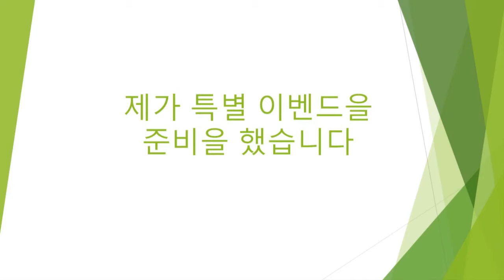드빌 아이템코드 이벤트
현재 상황 : 드빌1 18장 / 드빌2 0장

아이템 코드을 넘을시 추가 구매을 안할겁니다
이건 제가 드빌 카드상자로 구입하고 코드을 다 사용을 못할것 같아서 나눔을 합니다